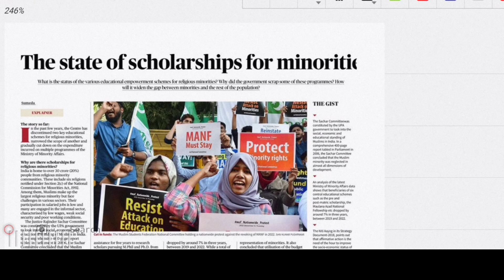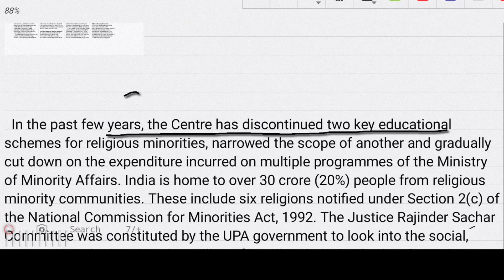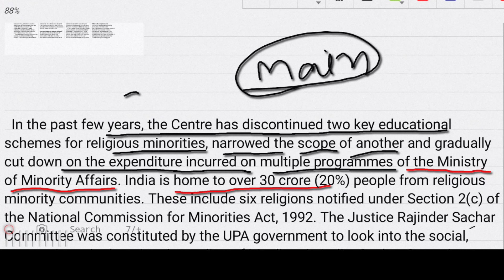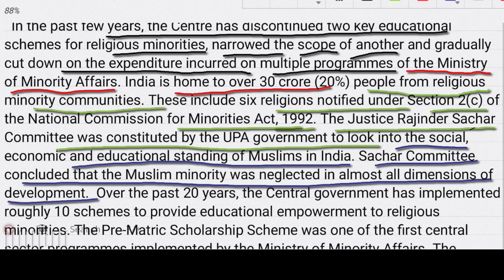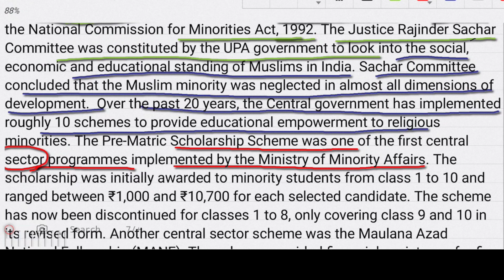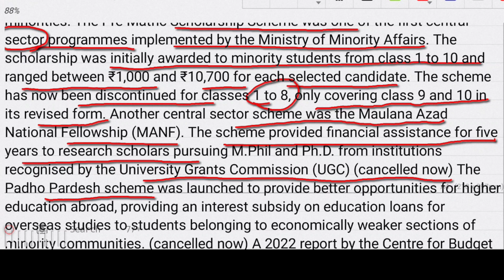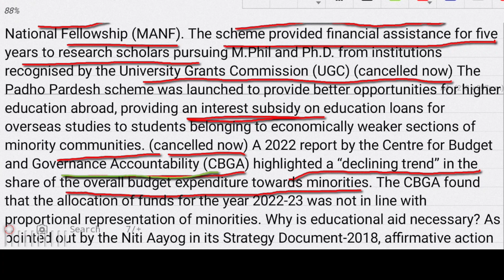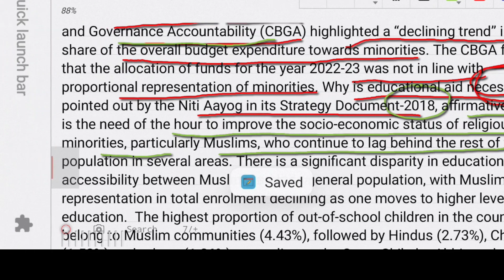28 August 2023 The Hindu newspaper article| How to read English newspaper, Easy way to learn English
# UPSC # The Hindu Analysis # Current Affairs Today # The Hindu Analysis Today Today Current Affairs Current Affairs for UPSC # Current Affairs in Hindi # 28 aug 2023 Current Affairs Today # 28 aug 2023 The Hindu Analysis # Editorial Analysis # Editorial Discussion # Important News Analysis Important Questions # Vision IAS Current Affairs Today # Breaking News Today#HCS# the Hindu newspaper article easy way to read English newspaper how to improve newspaper reading habit#muslim community children education